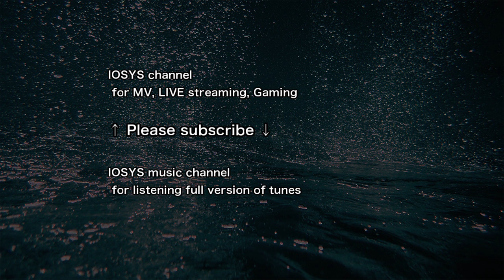【東方】Days without you【ユウノウミ】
06. Days without you
Composed by 平茸 (Aftergrow)
Lyrics written by 夕野ヨシミ
Song by 山本椛 (MONOTONE/IOSYS)
Character 古明地こいし
Original ハルトマンの妖怪少女, 少女さとり　～ 3rd eye(東方地霊殿)

収録アルバム：IOY-0017 Toho Warfare:BLACK BRAVE

取り戻した記憶。雷鳴が轟き、終局の時を告げる。
「天然ジェミニ」と「ユウノウミ」が贈る、東方軍人化二次創作の世界を舞台にした東方ボーカルアレンジＣＤ第5弾!!ついに正体を現した、本当の敵軍。自由を勝ち取るため、少女たちは戦い続ける──!!

01. Rude awakening
02. Moon conclusion
03. Evil knows
04. Break off strings
05. Dawn of thunder
06. Days without you
07. Rude awakening (off vocal version)
08. Moon conclusion (off vocal version)
09. Evil knows (off vocal version)
10. Break off strings (off vocal version)
11. Dawn of thunder (off vocal version)
12. Days without you (off vocal version)

Produced by　ユウノウミ＆天然ジェミニ
Illustration by　こぞう (少年少女隊)

全ての原曲は「上海アリス幻樂団」のZUN氏によって作曲されたものです。